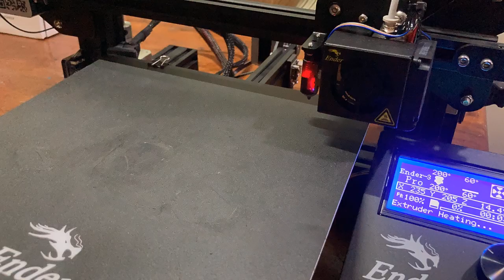ENDER 3 printing airconditioner guide vane time lapse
made a 3d drawing of my ariconditioner guide vane and printed it.
used time lapse on my phone camera, almost  2 hours of print.